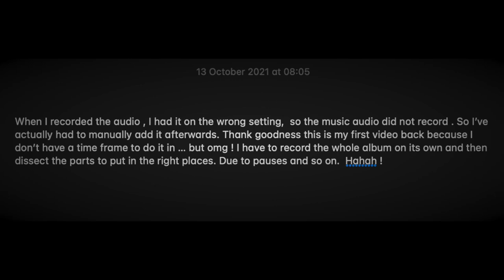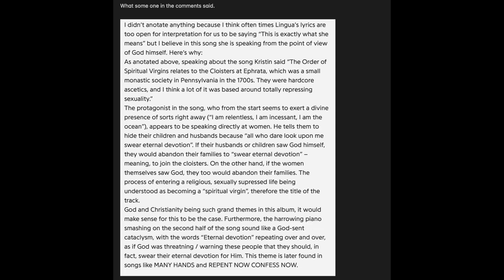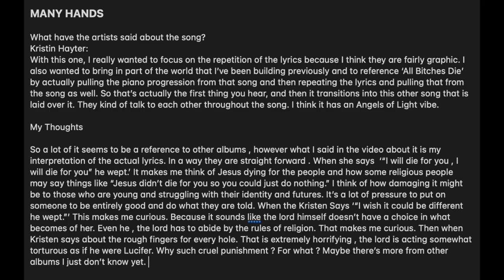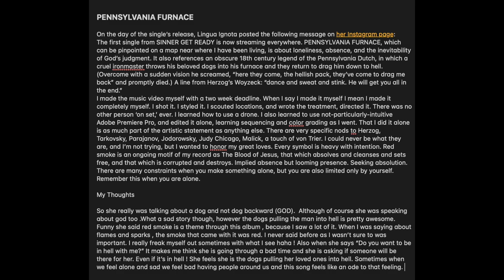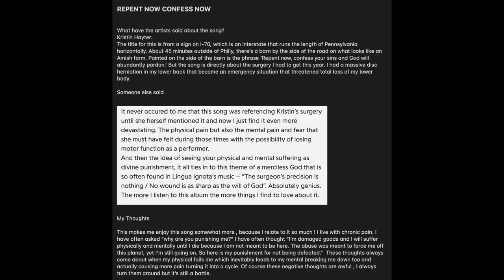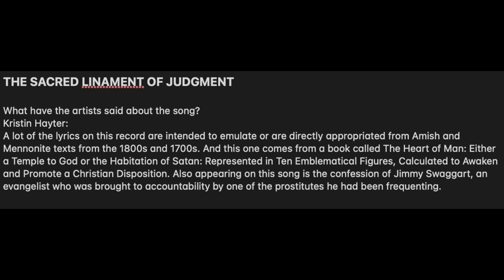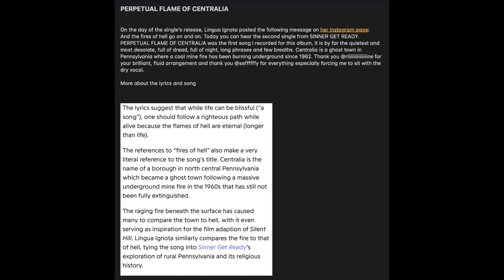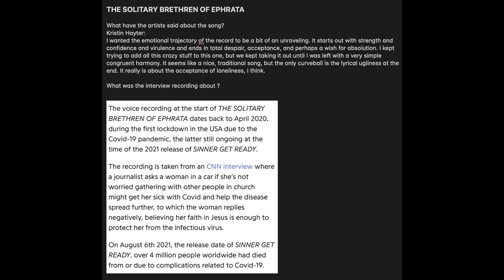Lingua Ignota - Sinner Get Ready REACTION!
Hope you enjoyed ! Favs below :D

Wow , what an experience ! there are literally only 5 songs but I will still put my favs below ahah !

tier 1: support , early access and uncut reactions
tier 2: Voting rights on songs and album plus everything else in tier 1
tier 3: specific album reactions

FAVS:
1. PENNSYLVANIA FURNACE
2. I WHO BEND THE TALL GRASSES
3. PERPETUAL FLAME OF CENTRALIA

Chapters:
Intro: 00:00
THE ORDER OF SPIRITUAL VIRGINS: 06:02
I WHO BEND THE TALL GRASSES: 16:00
MANY HANDS: 24:32
PENNSYLVANIA FURNACE: 29:52
REPENT NOW CONFESS NOW: 34:16
THE SACRED LINAMENT OF JUDGMENT: 39:37
PERPETUAL FLAME OF CENTRALIA: 45:25
MAN IS LIKE A SPRING FLOWER: 50:38
THE SOLITARY BRETHREN OF EPHRATA: 57:27